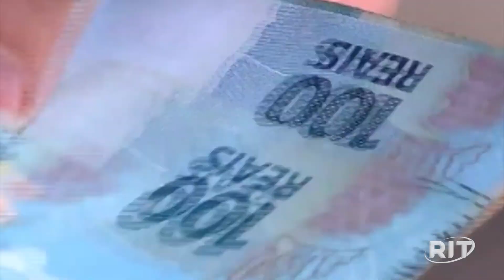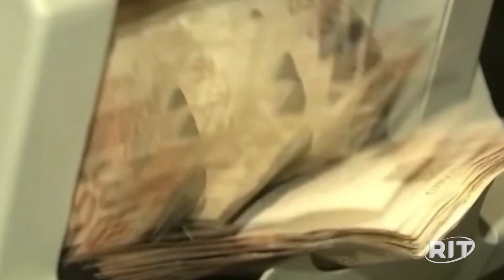Salário mínimo irá a R$ 1.320 a partir de 1º de maio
O governo vai elevar o salário mínimo dos atuais R$ 1.302 para R$ 1.320 a partir de 1.º de maio, Dia do Trabalho, como antecipou o Estadão.